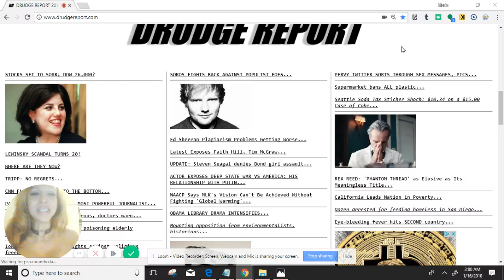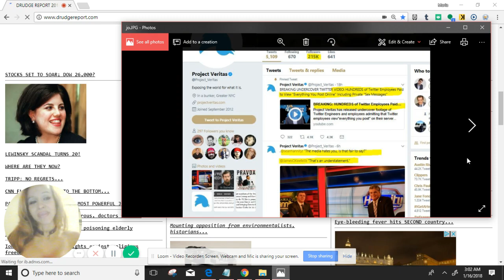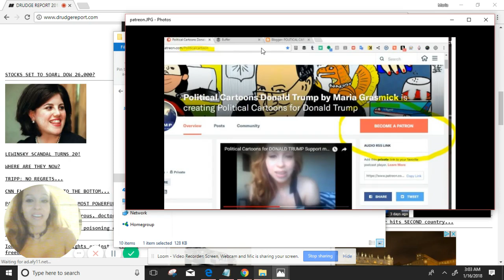Jack Dorsey Twitter, DICK PICS, Project Veritas, James Okeefe, Political Cartoon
Here is the project veritas video. I love James Okeefe